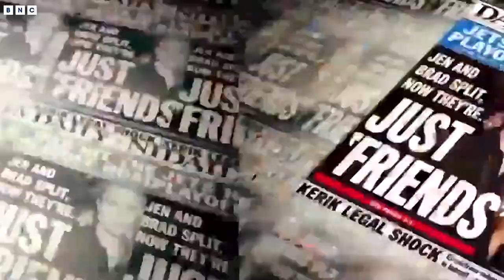🔥 HOT TRENDING NEWS🔥| Jennifer Aniston gives up having kids | BNC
Jennifer Aniston has been dodging pregnancy rumors with grace for several decades, and she's playfully brushed off the public pressure to become a mother on many occasions.

But behind the scenes, the star secretly endured a "challenging road" with IVF and she just opened up about her journey for the first time.

In a raw new interview with Allure, the 53-year-old reveals that she tried to start a family several years ago, but life had other plans for her.